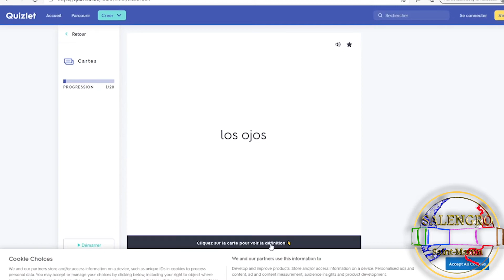Collège Roger Salengro L'Espagnol